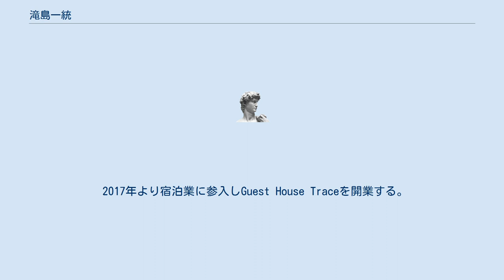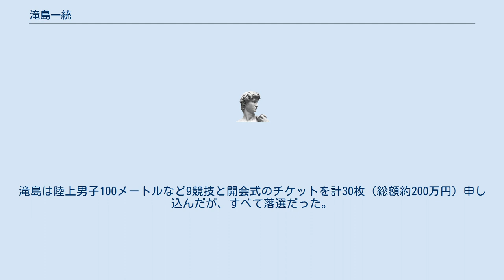滝島一統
滝島 一統（たきしま かずのり、1976年6月14日 - ）は、日本の実業家。
「オリンピックお兄さん」として知られる。
 東京都渋谷区出身(母親の実家近くで生まれたので厳密な出生地は兵庫県)。
 渋谷区立本町東小学校(現在は生徒数減少のため廃校)卒業後、明治大学付属中野中学校・高等学校に進学。
同級生に湘南乃風の若旦那、元大関の栃東、港区区議会議員の黒崎祐一がいる。
 明治大学商学部に入学し、合気道を始める。
 幼い頃から社長になるのが夢で、低資本で独立できる不動産業で生きることを在学中に決め、宅地建物取引主任者(現、宅地建物取引士)の資格を取る。
 大学卒業後、株式会社ミサワホームに就職。
武蔵小杉支店に出向。
 その後、25歳で株式会社光文堂インターナショナルを設立。
 社名は書店を経営していた実家を賃貸借した為、「名前を変えるといかにも潰れたみたい」なので書店名の「光文堂」と、将来世界で仕事出来るようにと「インターナショナル」をつけた。
 その後、30歳から先輩経営者の「年をとってから俺たちは何をつまみに酒を飲むと思う？ 思い出だよ」「俺たちが体の事を全く何も気にせず朝まで酒を飲み遊べるのは何才までだと思う？せいぜい50歳だな。もう30歳だろ？楽しい夏はもうあと20回しかない」という言葉に衝撃を受け、以後、必ず年に4回は旅をする事を決める。
 その結果、オリンピック観戦にはまり「オリンピックお兄さん」と呼ばれるようになる。
 2011年より海外不動産事業を開始する。
きっかけは「一緒にオリンピックやワールドカップに行く友達が結婚したり子供が出来るとなかなか現地に応援に行けなくなるので、サラリーマンやOLをしながら資産を築く方法としてマレーシア不動産を友達に勧めていたら口コミで広がってテレビや雑誌に出て事業になった」との事。
同年5月にはフジテレビ系列の新報道2001で密着取材を受ける。
 2012年よりメロンパン販売を行う新法人を設立。
現在、下落合店、長野店、小布施店、高崎店を運営している。
 2017年より宿泊業に参入しGuest House Traceを開業する。
開業の際に松本零士に書き下ろしの絵を譲り受け、同ゲストハウスで対談も行なっている。
絵はメーテルが鉄郎のお酌でお酒を飲んでいるものと、キャプテンハーロックが親友のトチローと楽しそうに酒を酌み交わしている二枚。
テーマは「漫画は世界を救う」これらの絵を使ったグッズは同ゲストハウスでのみ購入出来る。
 「奴隷のように働き、王様のように遊ぶ」がモットー。
 滝島は2006年のトリノオリンピックから夏冬のオリンピックを7大会連続で現地応援している。
しかも、ロンドンオリンピックからは開会式から閉会式まで現地に滞在している。
ソチオリンピックでツイッターを使い始めた頃からフォロワーに「オリンピックお兄さん」と呼ばれたのがきっかけで以後その愛称が定着する。
 オリンピック観戦のきっかけは、「当時付き合っていた彼女と喧嘩をしお詫びに連れて行ったフィギュアスケートの試合で、広い会場の後ろの席まで届くエッジが氷をかく音に、これ程激しいスポーツだったのかと感動し、当時抱えていた大きな仕事が片付いたら数ヶ月後のトリノオリンピックに行こうと決めたところ、片付いたので行ったら荒川静香さんの金メダルの演技を観て感動したから」との事。
 また、オリンピック以外にも男子サッカーワールドカップはドイツ大会からロシア大会まで４大会連続、ワールドベースボールクラシックスは第2回大会から3大会連続、女子サッカーワールドカップはカナダ大会から現地応援している。
 応援姿は白い道着に日の丸のハチマキ姿。
度々海外メディアでも取り上げられ、ソチオリンピックフィギュアスケート女子フリーの浅田真央の演技の後に花束を手渡し、その場面の写真はUSA TODAYのweb版の浅田真央特集に掲載された。
平昌オリンピックでは羽生結弦の２大会連続金メダルを特集したオリンピックチャンネルの動画にトリで登場している。
ロシアワールドカップではロイター通信の記事に写真が掲載された。
 オリンピックおじさんとして知られる山田直稔とは「約束しなくてもオリンピックの会場で会って一緒に応援する仲」で山田のお別れ会には山田の座右の銘が書かれた日の丸を持っ...